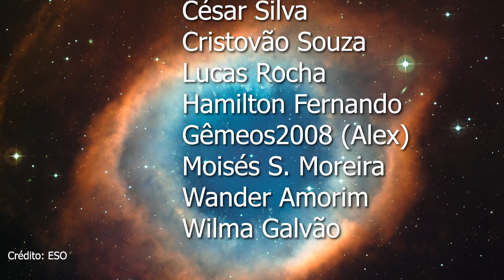Nebulosa da Hélice - NGC 7293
Uma nebulosa planetária, é a nebulosa da Hélice, maior na morte do que na vida, uma nebulosa que se desenvolve com o envelope externo de gás da estrela moribunda, que silenciosamente vai caminhando para o seu destino final.

Aprendendo a ler o céu